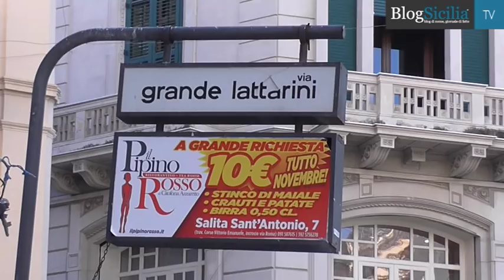Palermo, strage di pedoni nel week-end: ma è solo colpa delle auto?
Dodici pedoni morti a Palermo e provincia dall’inizio dell’anno. Decine rimasti feriti mentre attraversavano la strada. Gli ultimi casi di cronaca in via Giafar e in via Crispi. Una donna si è salvata miracolosamente finendo sotto un tir. Un uomo che stava partendo per trovare lavoro in Germania è stato ucciso davanti al Porto. Ma è solo colpa dell'imprudenza degli automobilisti?